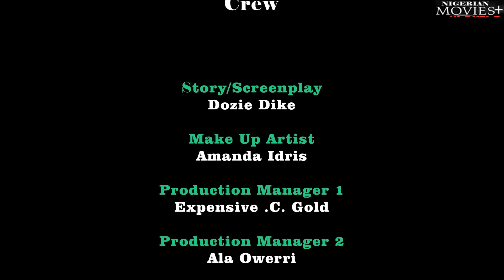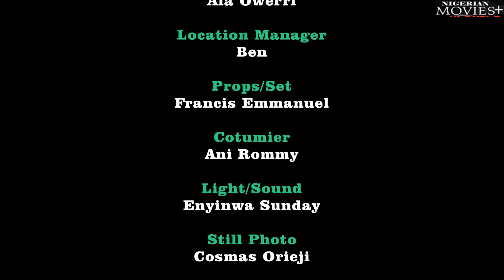THE VIPER| He Poisoned Me 2 Marry My Best Friend But My Ghost Wil Give Him No PEACE - African Movies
Starring: Don Brymo, Nkechi Nwaje, Hynze Achu